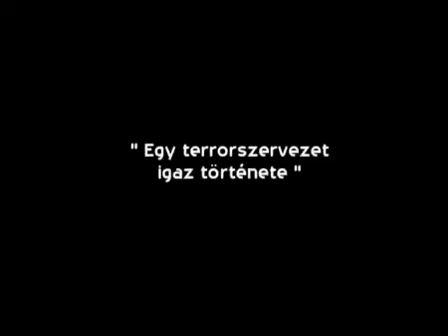Dr. Keserű Sándor producer AVH film